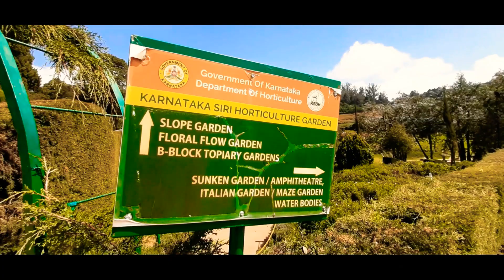Karnataka Siri Horticulture Garden Ooty / plants / indoor plants /outdoor plants /Gardens..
ചെടികളെ സ്നേഹിക്കുന്നവർ ഊട്ടിയിൽ ചെന്നാൽ ഈ സ്ഥലത്ത് പോകാതെ ഇരിക്കരുത്...പൂന്തോട്ടം കൊണ്ട് ഒരു കൊച്ചു സ്വർഗ്ഗം..❤❤❤❤